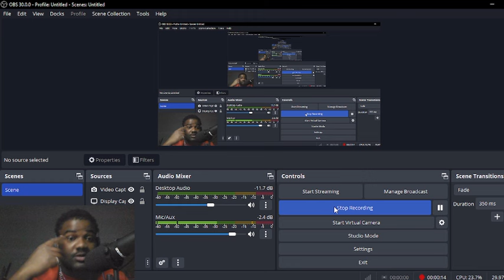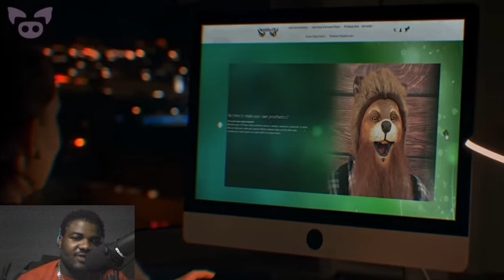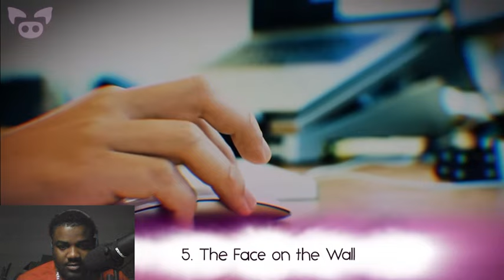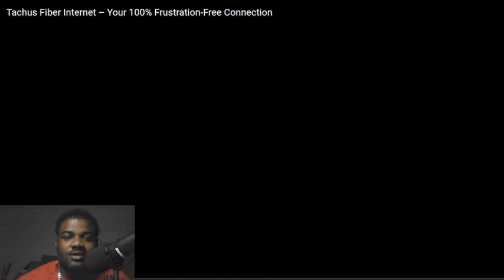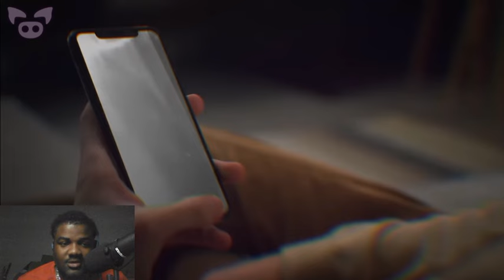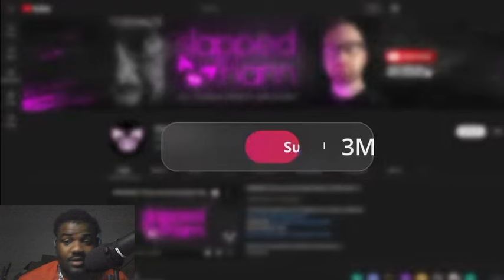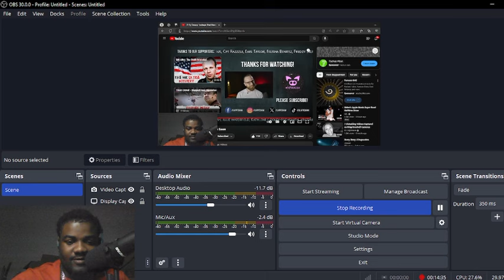REACTING TO Creepy Footage That Needs To Be Seen